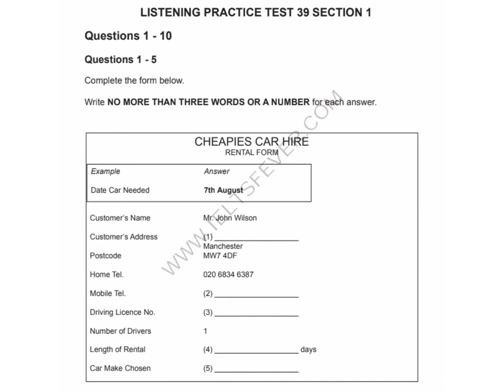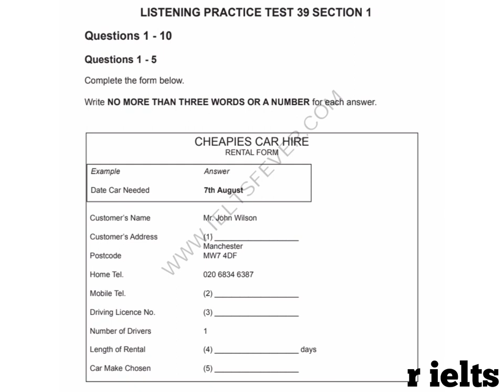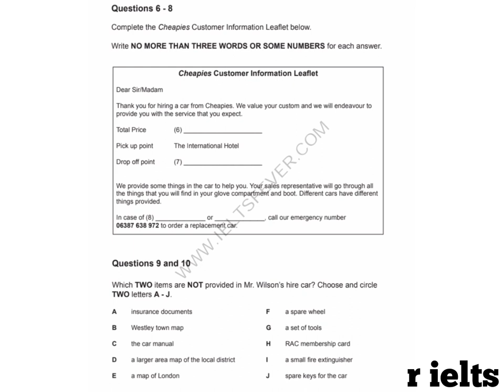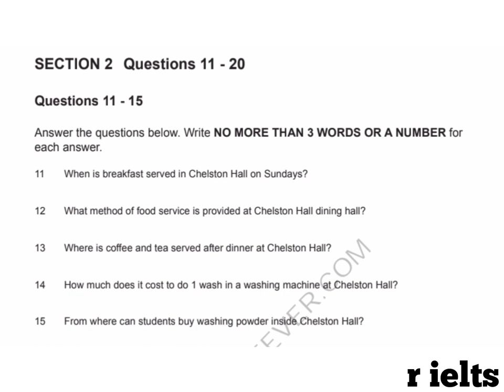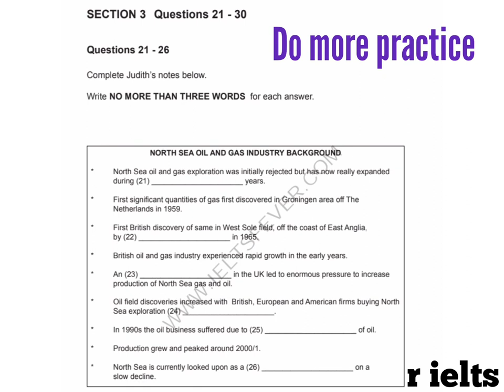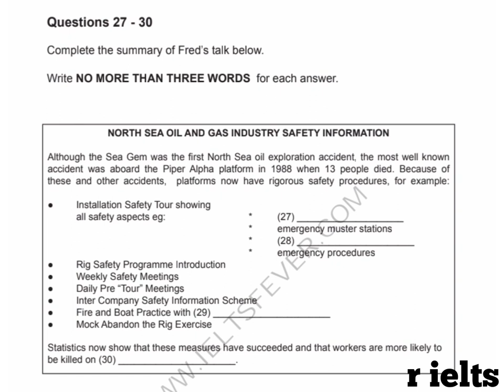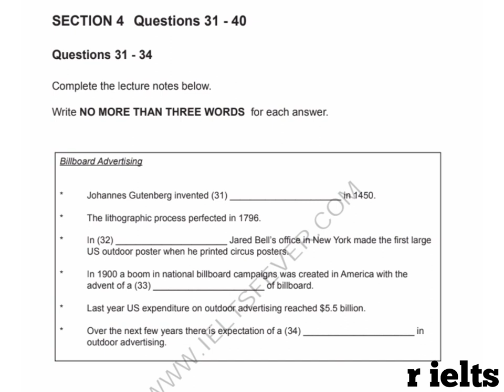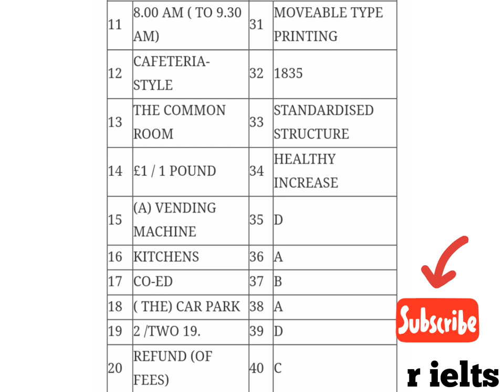IELTS FEVER LISTENING TEST 39 WITH ANSWERS NEW FORMAT | 11 FEBRUARY IELTS EXAM | 16, 26 feb. exam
IELTS FEVER LISTENING TEST 39 WITH ANSWERS NEW FORMAT | 16 FEBRUARY IELTS EXAM LISTENING | REAL EXAM IELTS LISTENING | 16 FEBRUARY IELTS EXAM | 26 FEBRUARY IELTS EXAM | @rielts2526 RIELTS LISTENING | LISTENING TESTS BY RAMAN

January to April ielts listening

Cover Topic:-

Section 1 CHEAPIES CAR HIRE RENTAL FORM AND Cheapies Customer Information Leaflet LETTER
Section 2 Breakfast served in Chelston Hall on Sundays
Section 3 NORTH SEA OIL AND GAS INDUSTRY BACKGROUND AND NORTH SEA OIL AND GAS INDUSTRY SAFETY INFORMATION
Section 4 Billboard Advertising

IELTS Fever
CHEAPIES CAR HIRE RENTAL FORM ielts listening answers
CHEAPIES CAR HIRE RENTAL FORM ielts listening audio
IELTS Fever listening Practice Test 39 With Answers 2021
IELTS Fever listening Practice Test 39
IELTS listening
ielts
ielts listening test
ielts listening
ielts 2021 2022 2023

ielts lsitening practice test 39
ielts listening practice
most difficult ielts listening test
listening test number 39
listening practice daily
hard to get 27 score
9 band target
 ielts exam listening practice with answers
November ielts answers
best video fir ielts
breaking news and updates about ielts
ielts listening
ielts listening mcq tips and tricksielts listening practice test 2023 with answers cambridge
ielts listening practice test 2023 with answers ielts fever
lelts february 2023 prediction
4 February 2023 ielts exam 11 February 2023 ielts exam
16 February 2023 ielts exam 25 February 2023 ielts exam
4 February ielts listening exam
11 February ielts listening exam 11 February ielts writing exam
16 February ielts listening exam 16 February ielts writing exam
February 2023 cuecard prediction 2023 ielts predictions February 2023 ielts cuecards

important AND LATEST listening for IELTS EXAM 2022

must watch now7777

listening test for ielts 9 band target
playlist link of latest listening 2022

new ielts listening

IELTS GROUP :-

IMMIGRATION :-